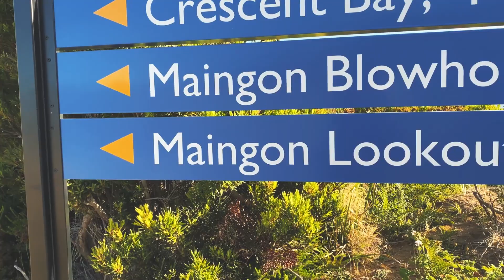Stunning Remarkable CAVES Tasmania |Australia Roadtrip Ep-07 | [CINEMATIC HINDI VLOG]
My Gears
Gimbal (DJI)
iphone 11
DSLR (Canon M50)
Lens (50 MM)